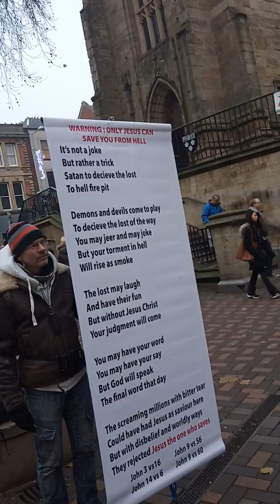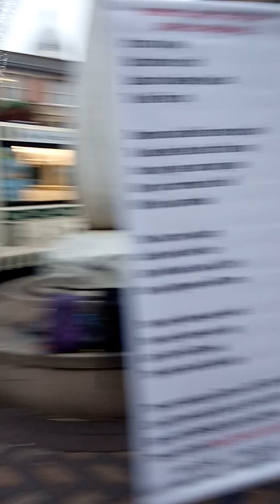Open Air Preaching in the street